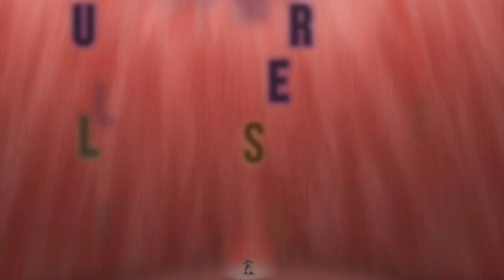Giantess Game Not Just a Bug Walkthrough Chapter 1 Part 3 Giantess Italian Family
Now we ended up in Italian Family House we need to looking for the guy

that he knows where the evil giantess mistress located in Basement secret hideout

Giantess Arianna is looking so good with pink style 😍

and also we meet the holy master developer him self in the game

Support me